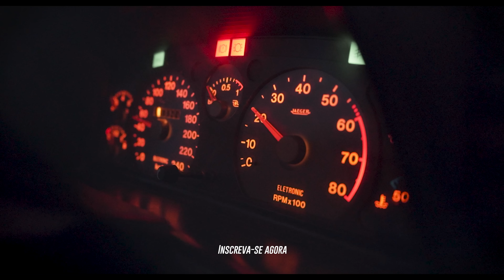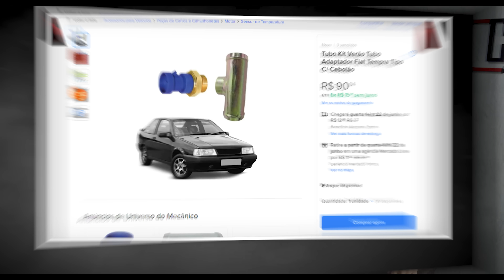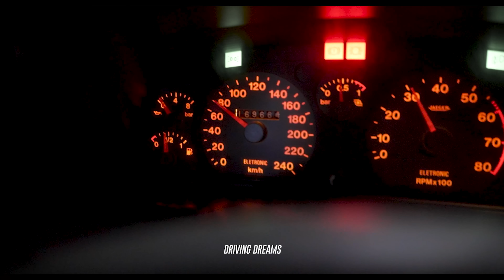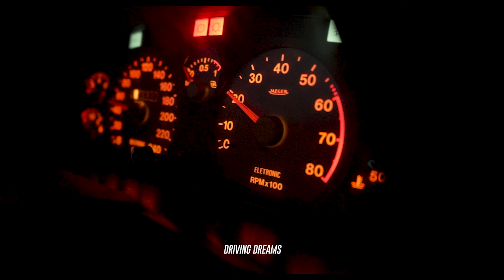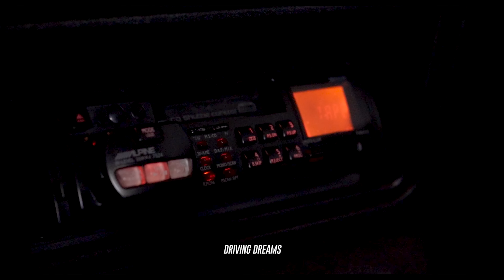Fiat Tempra Turbo Original no Dinamômetro! Detalhes do motor, manutenção e problemas comuns - 263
Fiat Tempra Turbo Original no Dinamômetro da Godzila Garage! Será que ele vai ter a mesma potência declarada pela ficha técnica de quase 30 anos atrás?

O Julian Simão fala a real sobre o motor 2.0 Turbo do Tempra, que foi derivado do Lancia Delta, mostrando os detalhes, seus diferencias, problemas comuns e soluções encontradadas durante todos esses anos.

// Siga no Instagra, Youtube e Facebook  @pneufree.com

📢 Ganhe benefícios exclusivos

Vídeos novos toda Terça e Quinta ou Extra a qualquer dia.

Apresentação: Victor Godzila e Julian Simão
Fotografia, edição e motion graphic: Julian Simão